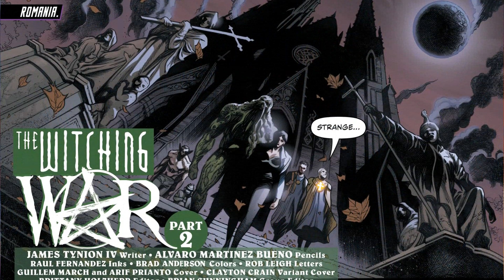Return Of The Witchmarked | Justice League Dark #15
Justice League Dark #15 - The Floronic Man, Papa Midnite, Klarion the Witch Boy, Solomon Grundy...Circe has gathered her Injustice League Dark for a reason, and it is going to tear the world of magic apart! Just as Wonder Woman thought the realms of magic were back under control, a new witching war brought on by this unstoppable group of villains threatens to destroy everything. Can she find out what Circe is after, and stop her before it’s too late?